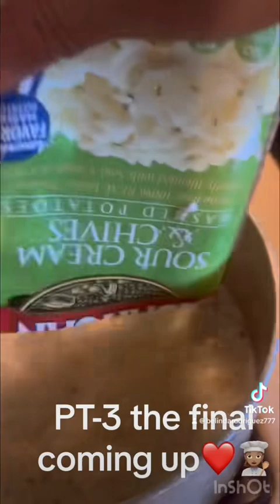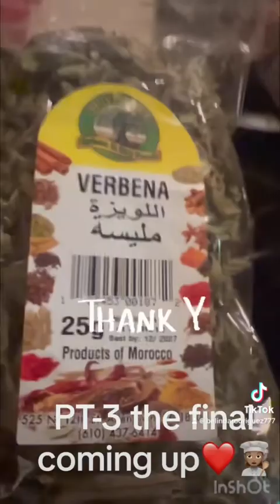PT-3 Crispy flaky baked delicious pork chops❤️👌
Simple cooking on days like this❣️￼￼